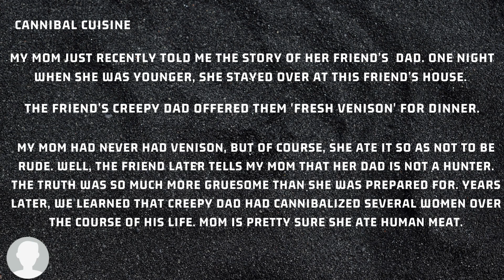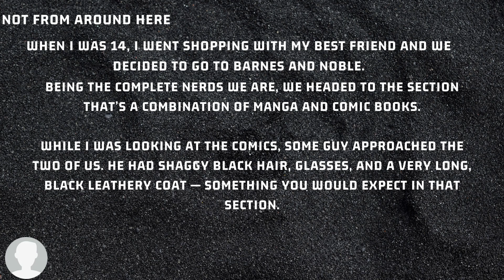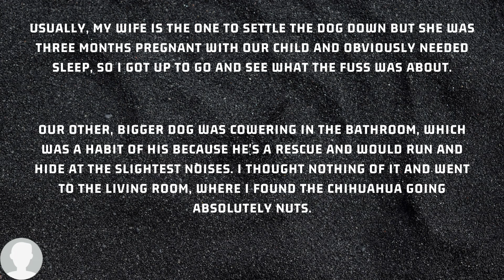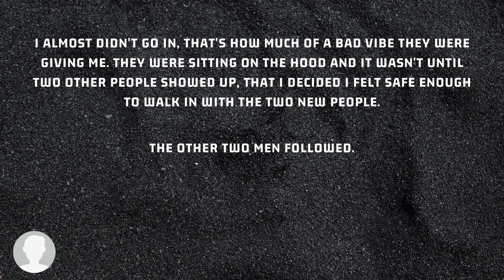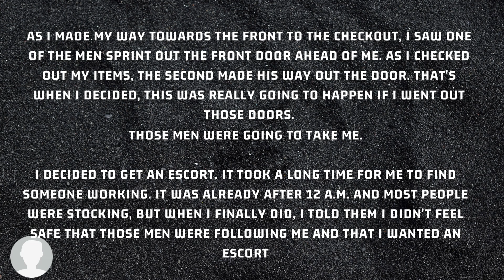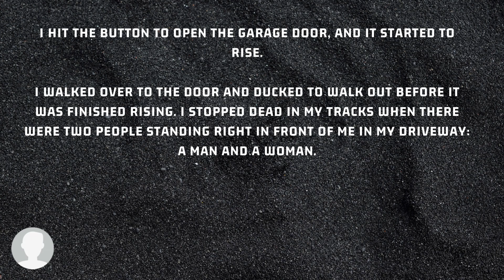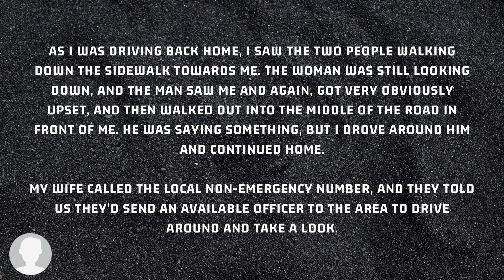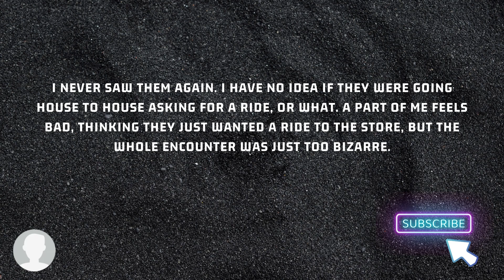Creepy Reddit Stories Vol 1